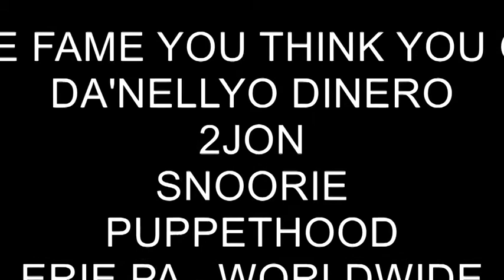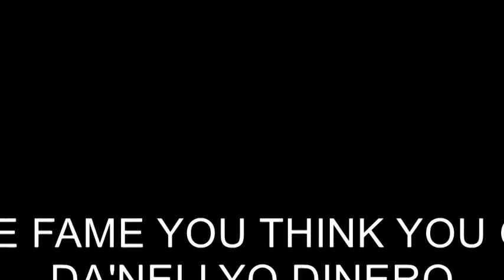WITH THE FAME YOU THINK YOU GAVE ME SEASON 5 EPISODE 4 CARDS NIGHT